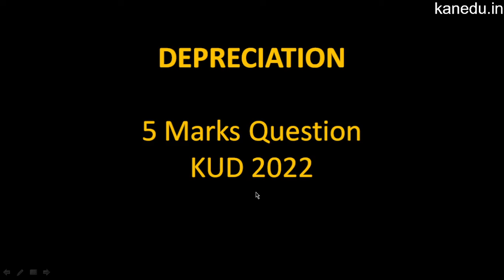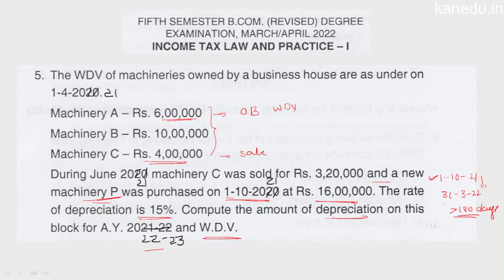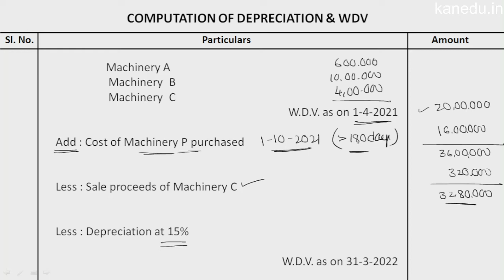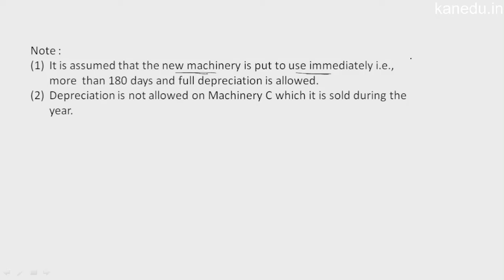Depreciation |Income Tax B.com BBA 5th Sem | 5 Marks Que. KUD 2022 In Kannada | KanEdu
KanEdu - World-Class Education In Kannada.
Teacher: CA M. S. Navale

5 Marks Que. KUD 2022